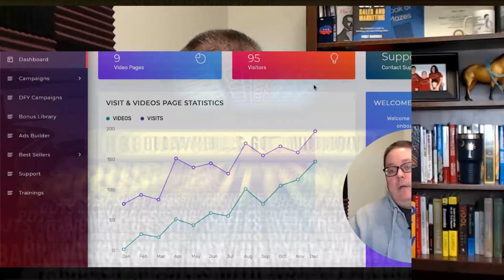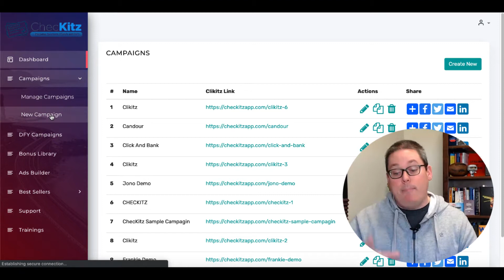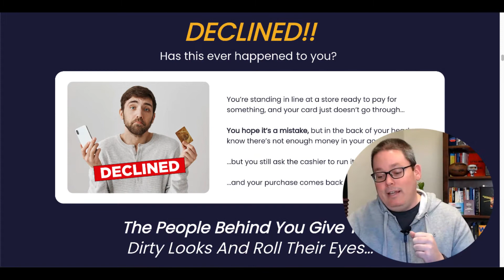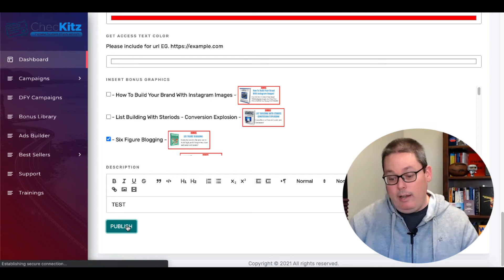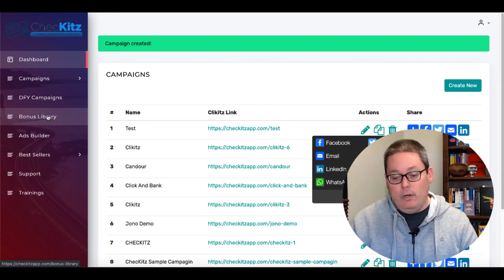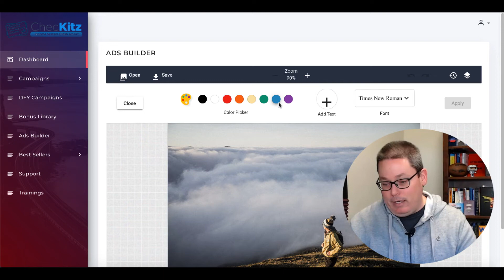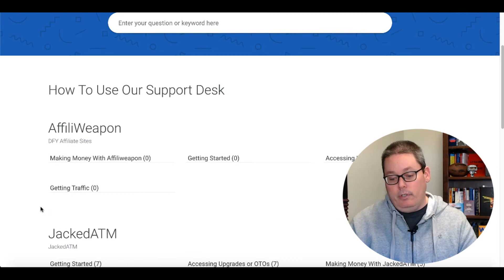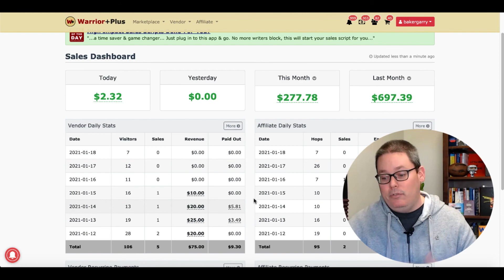ChecKitz Review Demo Bonus | Do You Really Need This Latest PUSH BUTTON APP? | Check itz Review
Affiliate marketing is how to earn money online for free and you can easily get started for free and you don't need a big YouTube channel to make money, even a small YouTube channel can earn you money.